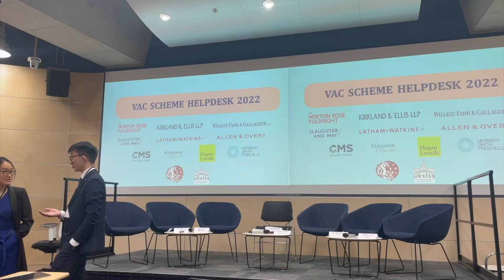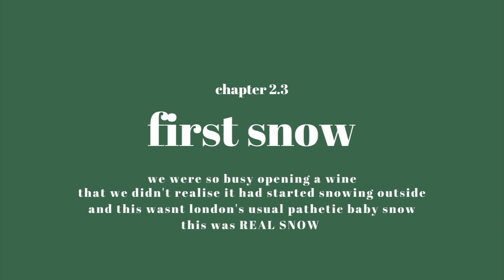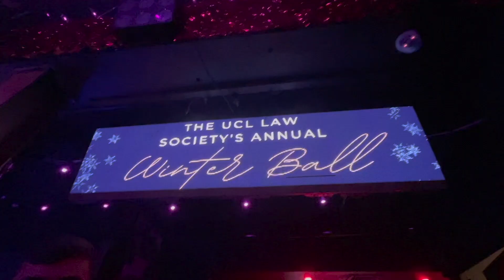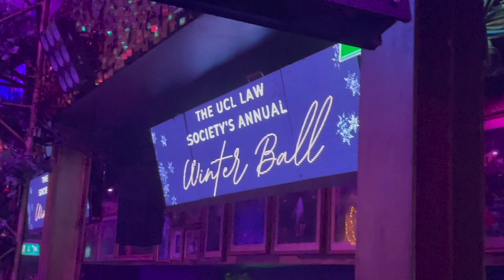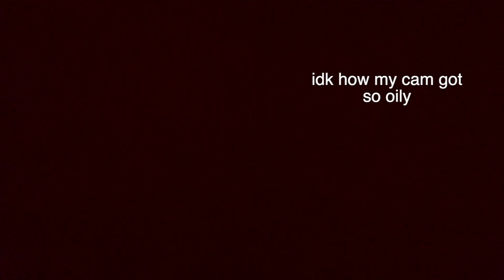SNOW IN LONDON?!⛄️❄️ xmas ball vlog 💃🏻🎄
xmas law ball this year really EXCEEDED expectations!! venue was great, food was good, TWO bars good music! what are the chances that it snowed HEAVILY on the same day too :')) core memory indeed

0:00 intro
0:06 vac scheme help desk (by UKSLSS)
0:26 xmas ball!!
0:28 get ready with us 💄
0:41 our wine opener BROKE 😮
1:15 LONDON SNOWED!!! 😱
3:06 mandatory photoshoot in the snow
3:12 arrived at the ball 😆
4:05 drinksss
5:21 dance floor and good vibes 😎
6:15 the only way to end off a night - shin ramen 🍜